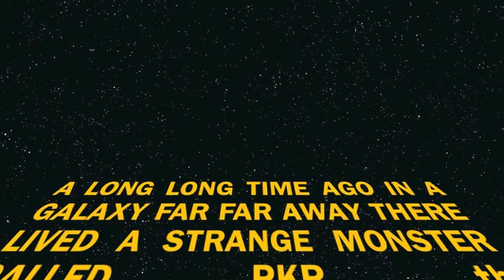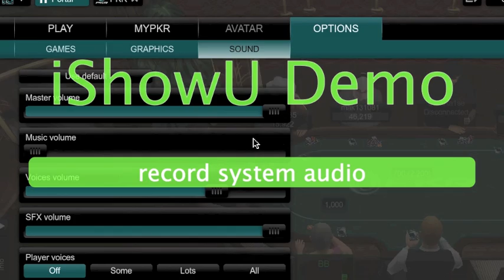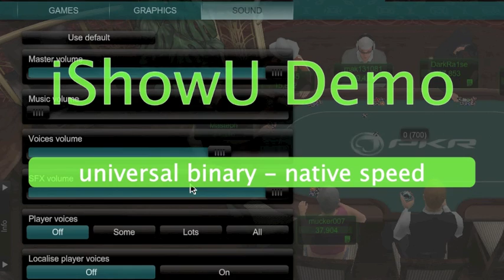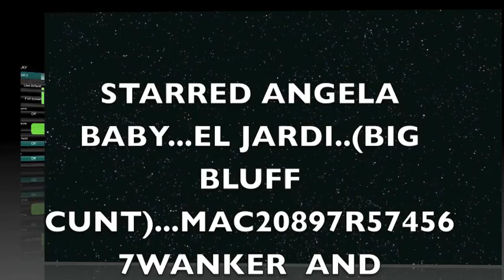PKR...a poker nightmare in 3D........poker sites....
bad day at the office by angela baby ...please please at least answer one of my emails  PKR   xxxxxxxxx